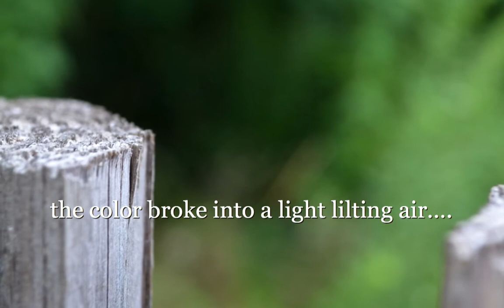the color broke into a light lilting air...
photos by Agnieszka Kukawska